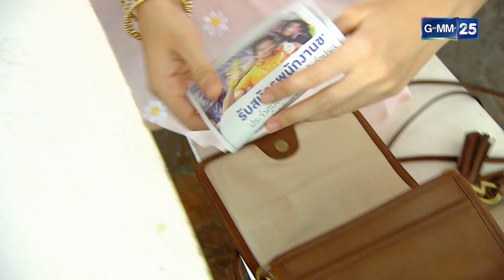ทะเบียนสมรสผูกใจ เป็นสามีภรรยาอย่างถูกต้อง | Highlight Ep.14 ฝันเฟื่อง | 24 พ.ค. 66 | GMM25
ละคร ฝันเฟื่อง ทุกวันจันทร์ - ศุกร์ เวลา 10:45 น. ทาง
📲ช่องทางออนไลน์ ฟรี! ที่

เรื่องราวของ อาทิตย์ (แสดงโดยธนทัต ชัยอรรถ) หนุ่มที่เป็นคนขับรถสุดชิลล์ของ รัฐรวี (แสดงโดย พุฒิชัย เกษตรสิน) ทายาทเจ้าของธุรกิจจิวเวลรี่ โดยหนุ่มคนขับรถดังกล่าวดันไปตกหลุมรักกับสาวที่ชื่อว่า วิไลลักษณ์ (แสดงโดย มนชนก แสงฉายเพียงเพ็ญ) สาวใช้คนโปรดของมณฑิรา (วรัทยา นิลคูหา) สาวสวยรวยทั้งสมองและทรัพย์สมบัติ เรื่องราวความรักครั้งนี้ก็ควรจะลงเอยกันอย่างลงตัวเพราะทั้งสองก็ดูเหมาะสมซึ่งกันและกัน

แต่เรื่องราวมันกลับมิได้เป็นเช่นนั้นเมื่อมันควรจะลงตัวเพราะทั้งคู่ดูจะเสมอและเหมาะสมกันแต่มันกลับไม่เป็นแบบนั้นเพราะอาทิตย์แอบอ้างว่าตัวเองเป็นคนรวย และวิไลลักษณ์ก็แอบอ้างตัวเองว่าเป็นคุณหนูไฮโซกำมะลอเช่นเดียวกัน

เรื่องราวความโกลาหลนี้จะจบลงเช่นไร
ความรักของพวกเขาและเธอจะลงเอยหรือไม่ ห้ามพลาด!